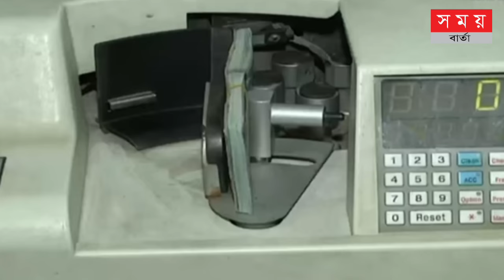প্রবাসীদের রেমিট্যান্স না পাঠানোর প্রচারণার কারণে ডলার সংকট|রেমিট্যান্স খবর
রেমিট্যান্স খবর
প্রবাসি আয়
কোটা সংস্কার
ইন্টারনেট বন্ধ
ডলার
ডলার সংকট
রিজার্ভ

বাংলাদেশর খবর
Bangladesh news
Bangla news